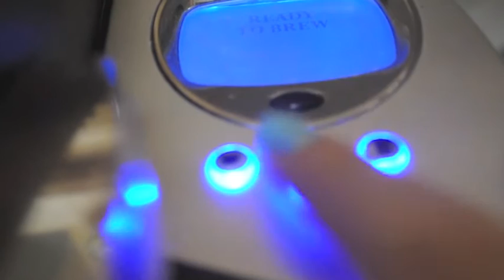Breakfast With Chester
Join A Happy Breakfast with Chester the Dachshund!